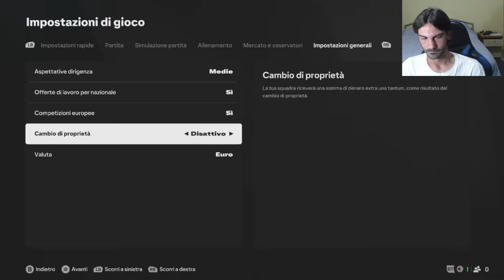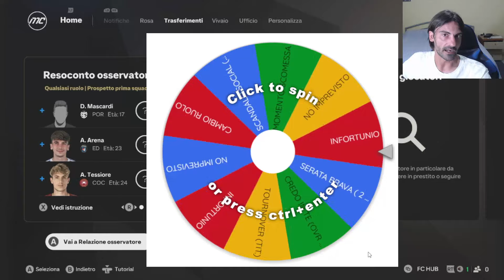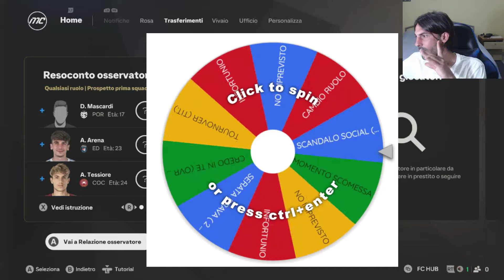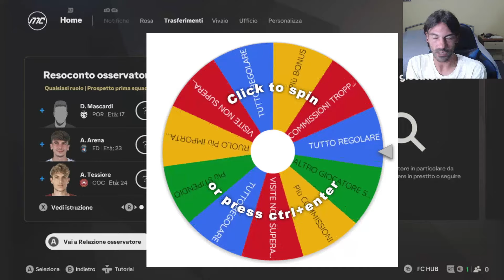RITORNO ALLE ORIGINI - CARRIERA ALLENATORE REGGIANA - FC25 GAMEPLAY ITA